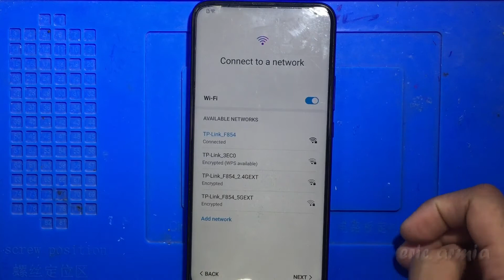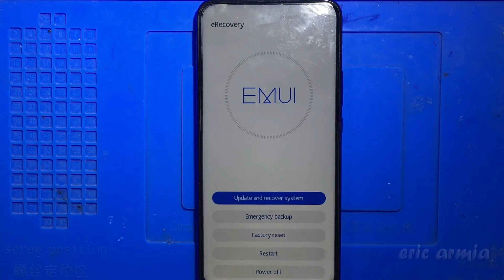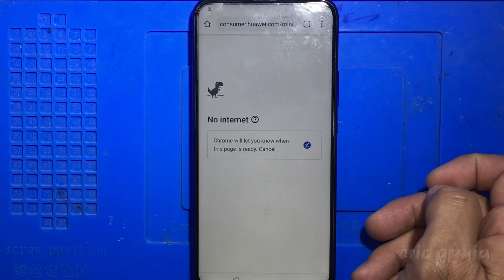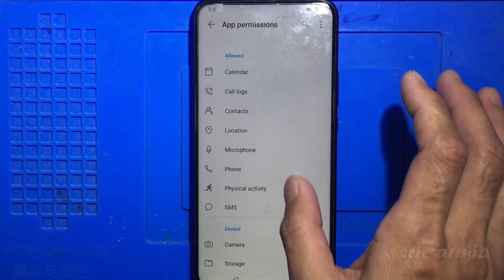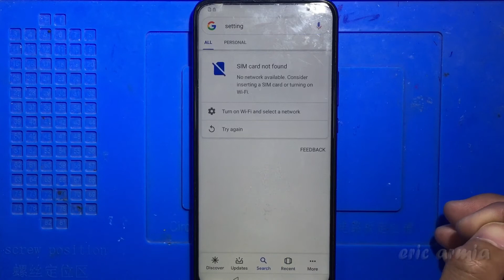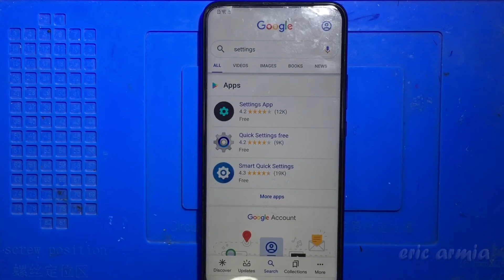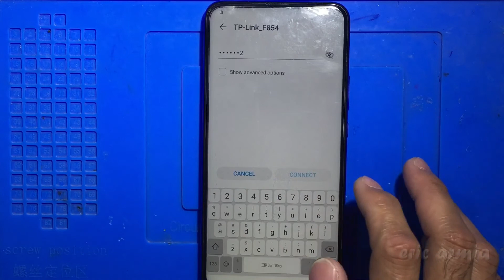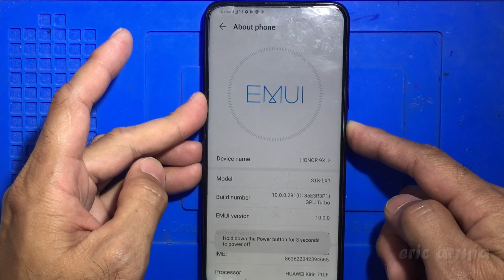HONOR 9X (STK-LX1) - HUAWEI Y9S - FRP BYPASS - SAFE MODE NOT WORKING SOLUTION